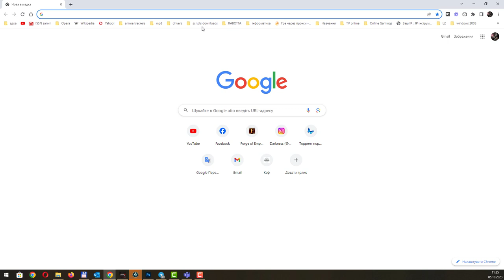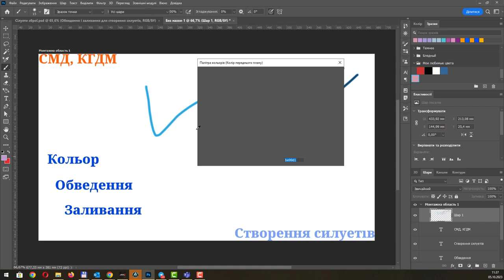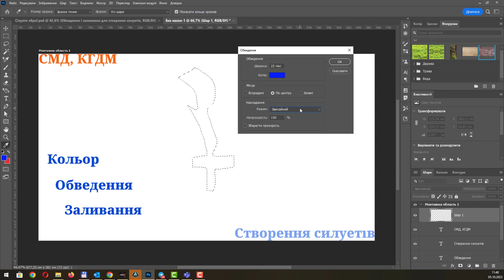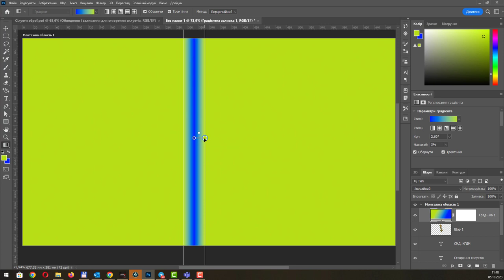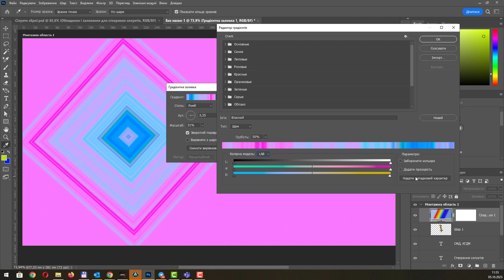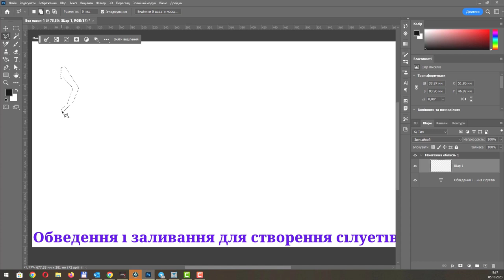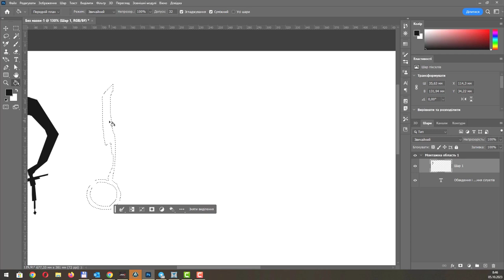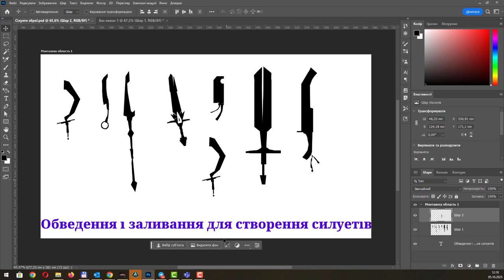Photoshop. Кольор. Заливання. Обведення. Силуети